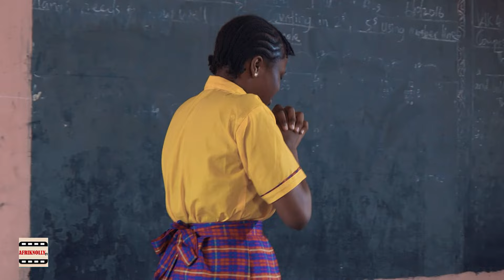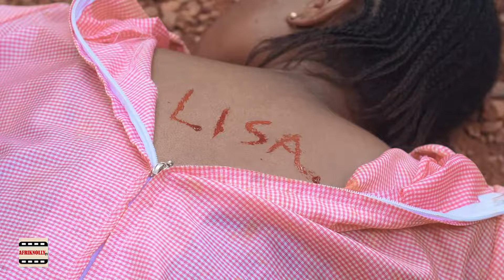Heart of Fire 2024 full movie - Uchechi treasure african movies 2024 latest full movies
Music

OSSYKINGTV is a trending Nigerian Nollywood movie channel on youtube.  This channel brings to your doorsteps Nigerian Nollywood new movies: 2023, 2024, 2021 and 2022 movies.
Here, you can enjoy different genre like Epic, Romance ,Comedy, Royal, Action and Suspense movies.